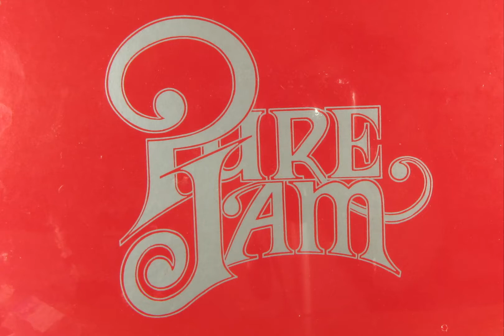Fly Away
Written and sung by Glenn Dalton. Recorded at Pampa Lanes, Warren, Michigan, back when they had a recording studio. And yes, it's a bowling alley. But Bob Seegar recorded there in the early days, and it was a great studio.